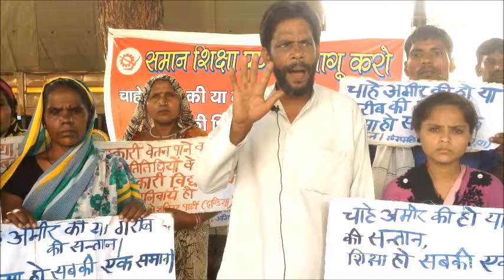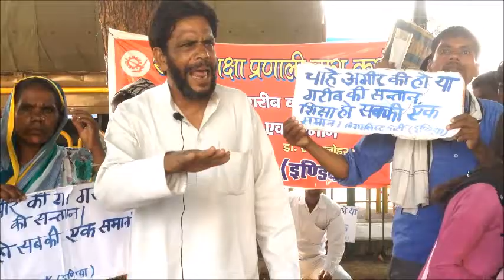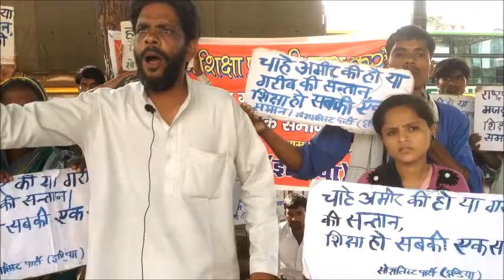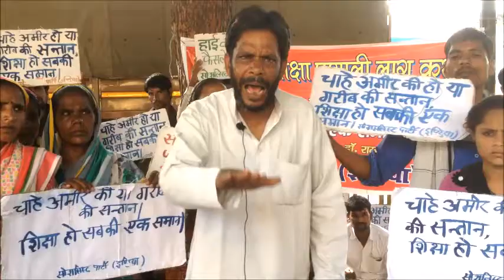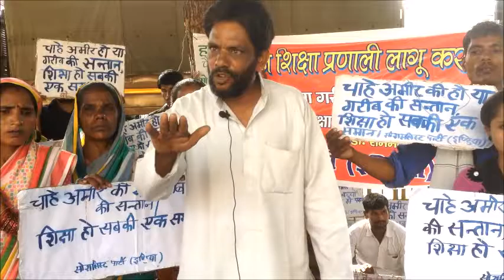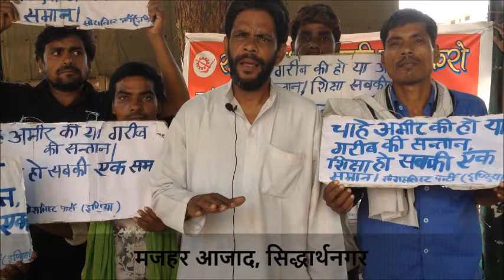[फोकस] सरकारी वेतन पाने वालों के बच्चे सरकारी स्कूल में क्यों नहीं पढ़ रहे?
इलाहाबाद उच्च न्यायालय के न्यायमूर्ति सुधीर अग्रवाल के 18 अगस्त, 2015 के फैसले कि सरकारी वेतन पाने वाले, जन प्रतिनिधियों व न्यायाधीशों के बच्चे सरकारी विद्यालय में अनिवार्य रूप से पढ़ें को उत्तर प्रदेश सरकार ने अब तक लागू नहीं किया है.

सिद्धार्थनगर के मजहर आजाद इस आदेश को लागू कराने के लिए अप्रैल २०१६ में ६ दिन तक अनशन पर रह चुके हैं. मेगसेसे पुरुस्कार से सम्मानित और सोशलिस्ट पार्टी (इंडिया) के राष्ट्रीय उपाध्यक्ष डॉ संदीप पाण्डेय ६ जून २०१६ से इसी मांग को ले कर अनिश्चितकालीन अनशन पर हैं. लखनऊ के हजरतगंज स्थित गांधीजी प्रतिमा पर मजहर आजाद ने सीएनएस से बात की, पेश है उसके कुछ अंश.

सामयिक स्वास्थ्य और विकास के मुद्दों पर सीएनएस की विडियो श्रृंखला है 'फोकस'. यह इसका एपिसोड नंबर ६२ है.